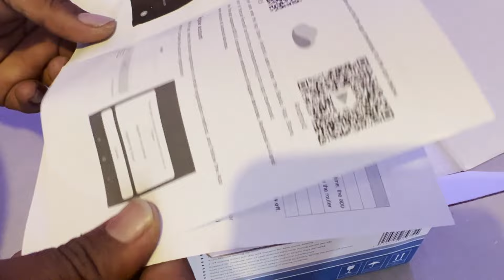Kamoer X1 PRO WiFi Dosing Pump Unboxing